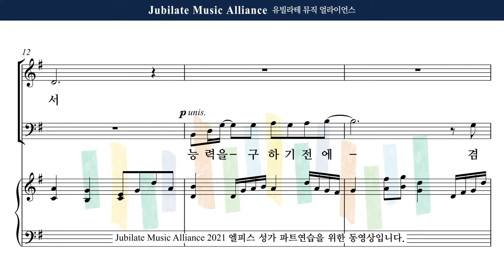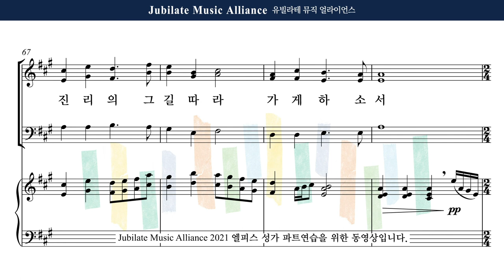[유빌라테] 엘피스 성가 06. 백하슬기 - 진리 Soprano